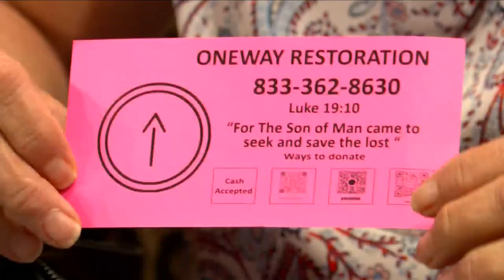Ascension Mothers start nonprofit to lower drug addiction problem in Louisiana